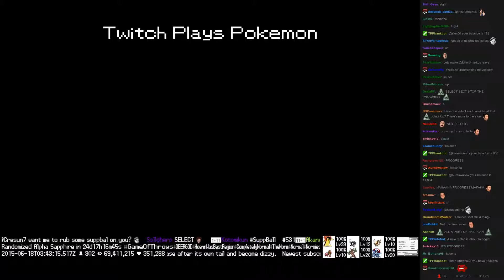Twitch Plays Pokémon Battle Revolution - Match #15951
Match #15951 [Blue: Spearow, Rapidash, Dustox] vs [Red: Granbull, Shelgon, Eevee]